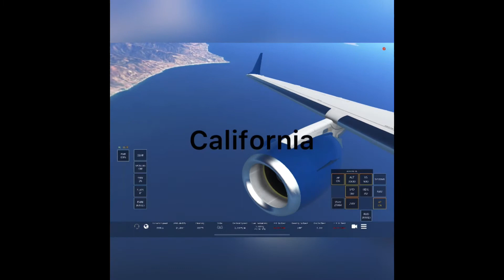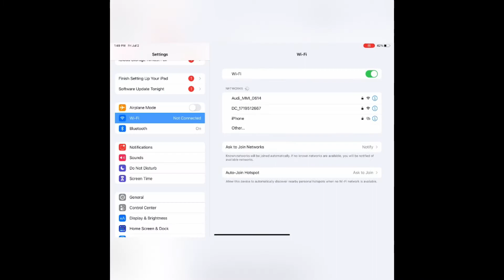Infinite Flight| Los Angeles (LAX) to Sacramento (SMF)| Delta E170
Hey guys today I did a time lapse of Delta flight 116 from Los Angeles (LAX) to Sacramento (SMF) on a Delta E170 the flight was 1hr with a cruising altitude of 30k feet.

Shoutout to: @Benito007
@Matt001 @Swiss001 @Filip Flyer @AnelForicNL
@Infinite Flight